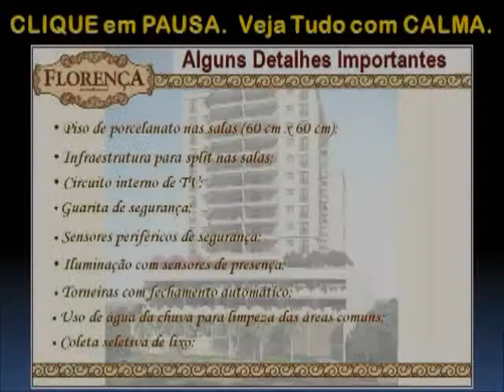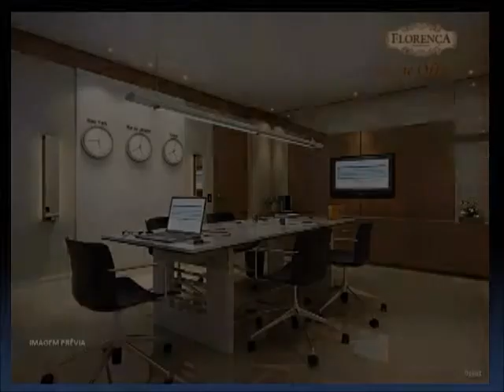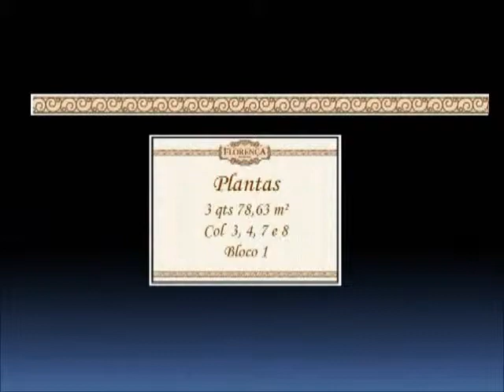F.R.C. - Tijuca - Florença Residences - Calçada - Apresentação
A qualidade Calçada com conforto, sofisticação e qualidade de acabamento em apartamentos de 3 e 4 quartos com área privativa entre 78 e 160m²; coberturas duplex com área entre 153 e 230m²; possui suíte, varanda e 2 vagas de garagem na Tijuca em condomínio com infraestrutura de lazer completa e total segurança perto da Praça Saens Peña, Metrô, Shoppings e comércio do bairro. MAIORES INFORMAÇÕES, POR FAVOR, ENTRE EM CONTATO COM FERNANDO RODRIGO DO CARMO, BACHAREL EM DIREITO, PERITO AVALIADOR JUDICIAL CNAI -- CADASTRO NACIONAL DE AVALIADORES DE IMÓVEIS 10.287, CONSULTOR IMOBILIÁRIO DEVIDAMENTE INSCRITO NO CRECI.RJ 52.208 COM MBA EM GESTÃO DE NEGÓCIOS IMOBILIÁRIOS E DA CONSTRUÇÃO CIVIL PELA FUNDAÇÃO GETÚLIO VARGAS -- TEL.